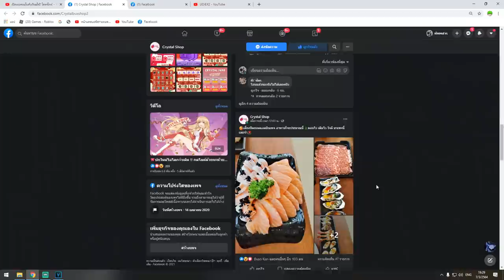Blox Fruits : เล่นหมัดทุกหมัด ไปล่าค่าหัว คนโหดเล่นไรก็โหดอะครับ!! เจอเเต่โปร